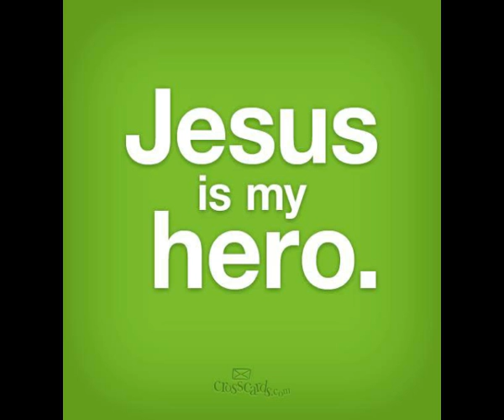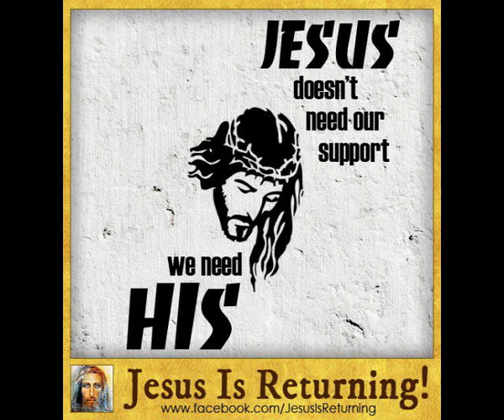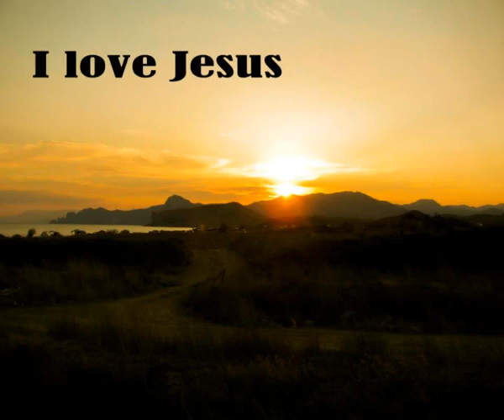sanday dj - JESUS is my HERO.